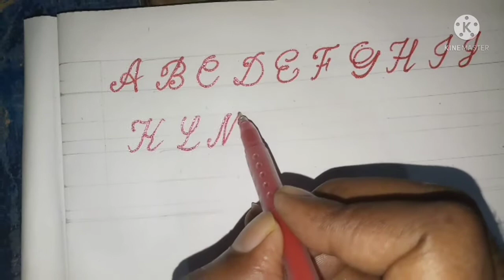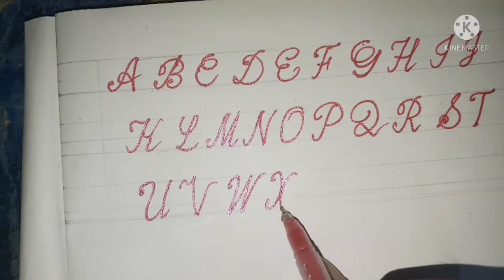Beautiful English Cursive letters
Beautiful English Cursive letters || Handwriting  || Calligraphy writing  ||